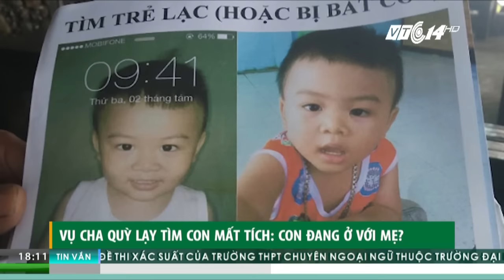Cha quỳ lạy bên đường nhờ tìm con mất tích | VTC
VTC | Mạng xã hội lan truyền video ghi cảnh người đàn ông dán tờ giấy thông báo tìm con lên bức tường một ngôi nhà nằm trên con đường ở TP HCM. Nhưng sự thật phía sau là gì?